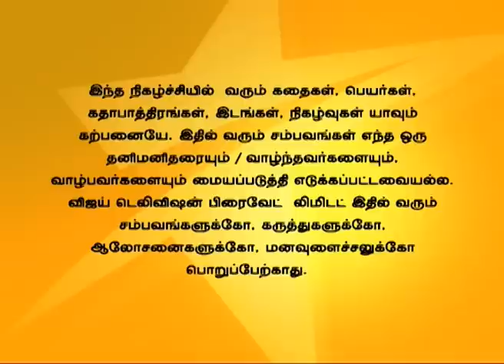En Kanavan En Thozhan 02/25/15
என் கணவன் என் தோழன்! S
andhiya is surprised as Meenakshi has worn Saveetha's jewels without Saroja's permission. Sandhiya tells about this to Suriya. Meenakshi loses a earring. ச
வீதாவின் நகைகளை சரோஜாவிடம் அனுமதி வாங்காமல் மீனாட்சி அணிந்து வந்ததை கேள்வியுற்று சந்தியா அதிர்ச்சி அடைகிறாள். இது பற்றி சூரியாவிடம் சந்தியா கூறுகிறாள். மீனாட்சி அணிந்திருக்கும் நகையில் ஒரு கம்மல் காணாமல் போகிறது.